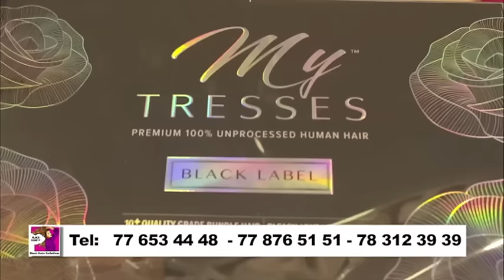Mode Tabaski - BLACK BEAUTY HAIR - 03 Aout 2018